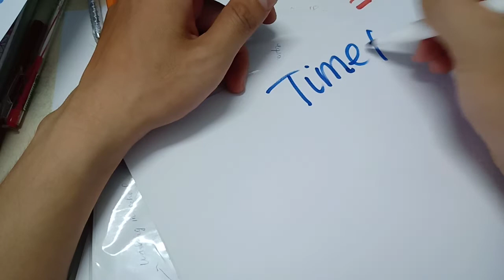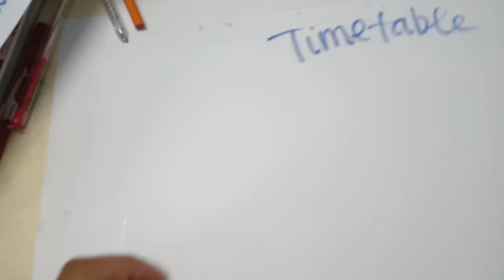Học từ vựng tiếng Anh về chủ đề Trường học ...( Learning the vocabulary in SCHOOL TOPIC)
Primary School: Trường Tiểu học
Secondary School: Trường Trung học cơ sở
High school : Trung học phổ thông
College : trường Cao đẳng
University : trường Đại học
Teacher : Giáo viên
Student : Học sinh/ sinh viên
Uniform : Đồng phục
Schoolbag : Cặp đến trường
Book: Sách vở
Pen 🖊: bút mực
Pencil ✏: bút chì
Ruler: Thước kẻ
Subject : Môn học
Chemistry : Hóa học
Biology : Sinh học
Art: Mỹ thuật
Math: Toán
Literature : Văn học
Physics: Vật lý
English : tiếng Anh
History : Lịch sử
Geography : Địa lý
Timetable : Thời khóa biểu
Class: Lớp
Classroom : phòng học
Classmate : bạn cùng lớp
White board : bảng trắng
Black board : bảng đen
Chalk: Phấn
Desk: bàn học
Break time: giờ ra choi
Canteen : nơi bán đồ ăn cho học sinh
Schoolyard : sân trường...